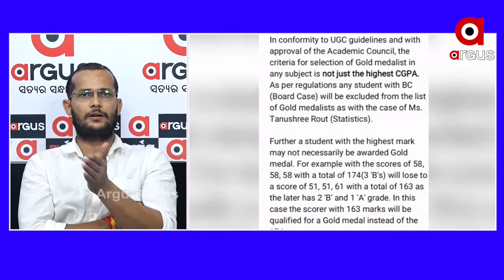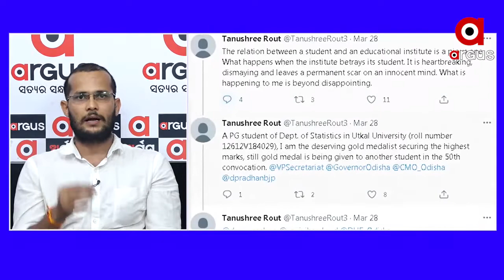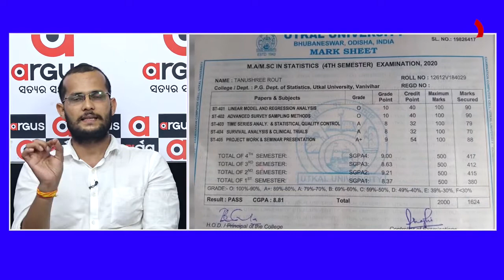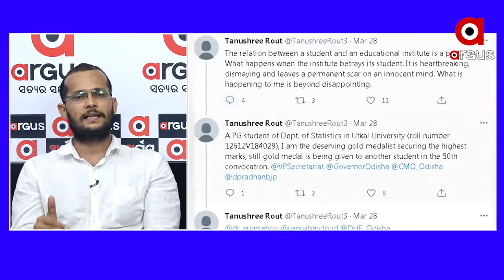ଆମର ପ୍ରଶ୍ନ ବ୍ୟବସ୍ଥାକୁ...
ଯେଉଁ ମାନେ gold medal ପାଉଛନ୍ତି ସେମାନଙ୍କୁ ନେଇ ଆମର କୌଣସି ଅସୁବିଧା ନାହିଁ...ଆମର ପ୍ରଶ୍ନ ବ୍ୟବସ୍ଥାକୁ...